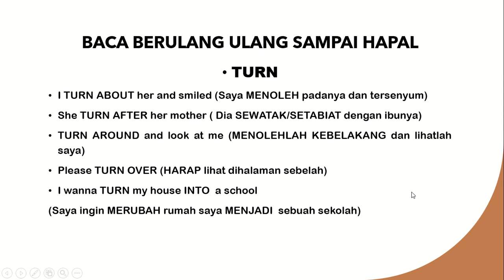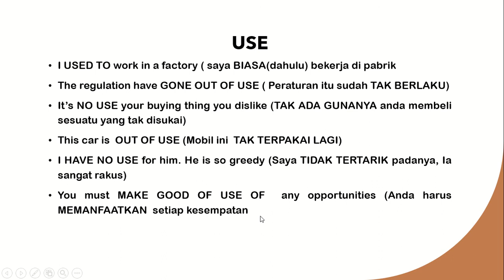BAHASA INGGRIS GAUL PART 5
Terkadang kalimat ini kita temukan sehari hari